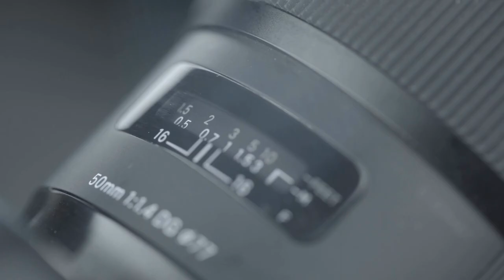Kingfisher Diving in HD | "PointBreak" | Wildlife HD2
A male Kingfisher giving me the best display of over 3 years of visiting to learn about these fabulous creatures. Withymead Nature reserve, Goring Oxfordshire.
I hope you enjoy, Simon Booker.

All pictures in this video were taken in the South Stoke, Goring & Woodcote area of South Oxfordshire by Simon Booker using Nikon Z9 + Sigma 150-600 Contemporary or iPhone 11Pro.